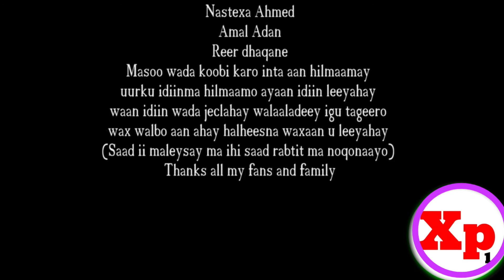MARWAAN_YARE | MARTI SOORLEEY| OFFICIAL VIDEO 2019 ²